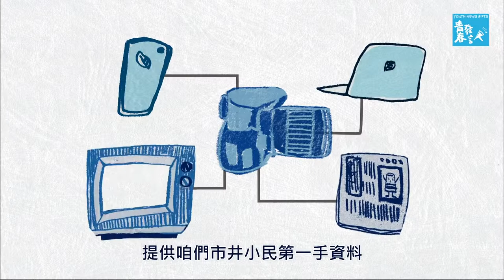人人都能當記者？公民記者 / What is Citizen Journalism?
隨著影像工具和社群媒體的發達，產生人人都可以當記者、隨時上網爆料的現象，也出現了「公民記者」這樣的詞彙，到底「公民記者」是什麼？去臉書爆料社團PO一段霸凌影片就是公民記者嗎？一起來看「木擊者」的報導。
The advent of mobile recording devices and social media has sparked a phenomenon where anyone and everyone can act like a journalist and post news online at any time, creating the term “citizen journalism”. Just what is “citizen journalism”? Does posting a bullying video on Facebook make you a citizen journalist? Check out this report from “Eyewoodness News”.
【青春發言人】
About PTS Youth News
The truth can often be blurry in Taiwan as rational public debate is stifled by chaotic public discourse and wars of words in the media. Taiwan Public Television Service (PTS) has thus created the children’s news magazine program “PTS Youth News”, resolving to cultivate critical thinking among our youth. The program covers topics such as sexual equality, life education, transitional justice, affective education, and sex education. It is a children’s program that does not shy away from the exploration of important and difficult subjects.